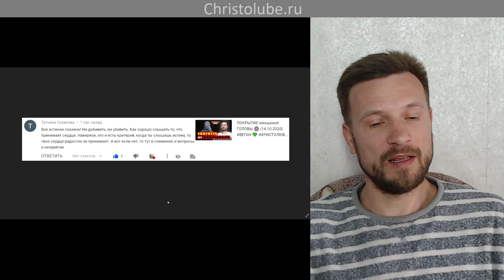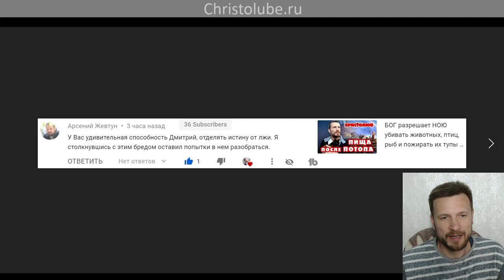КРИТЕРИЙ познания ИСТИНЫ и способность отличать её от лжи (17.04.2021) ВЕГАН 💚 ХРИСТОЛЮБ ✝️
КРИТЕРИЙ познания ИСТИНЫ и как получить способность отличать её от лжи.

— SKYPE: christolube

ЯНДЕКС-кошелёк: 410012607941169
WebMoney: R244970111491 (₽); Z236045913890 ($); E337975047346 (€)